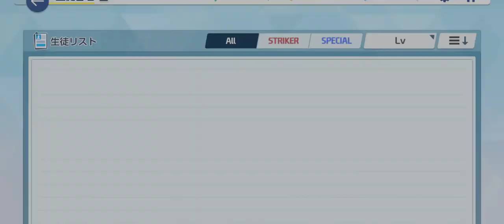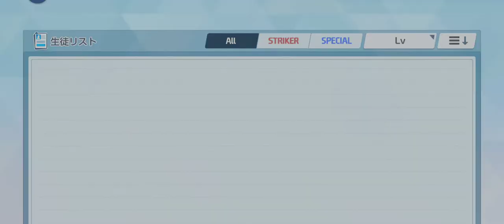Iori "Summer Ver." !!! Lucky Drop x20 rolls (Gameplay + Summer Event Gacha & BattleStage)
2 new summer characters! min cost =)